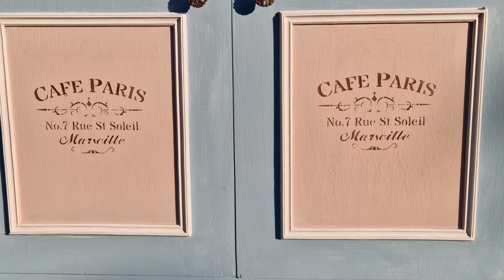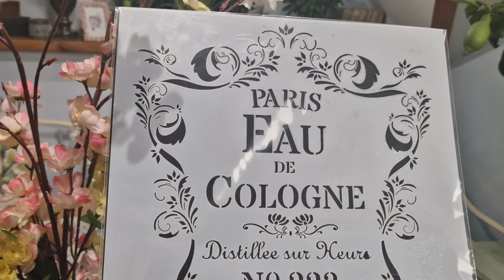Super sposób na nudę - DECOUPAGE dla początkujących od podstaw DIY - Jak malować farbami kredowymi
Malowanie mebli oraz ozdabianie różnego rodzaju przedmiotów, to jedno z moich ulubionych zajęć. Szczególnie teraz - kiedy za oknem szaleje zimowa plucha oraz zawierucha moja kreatywność sięga zenitu. U mnie raczej nie ma mowy o zimowej nudzie lub braku pomysłów do ich realizacji:)
Dzisiaj opowiadam o jednej z moich ulubionych metod zdobienia przedmiotów jaką jest decoupage
i mam nadzieję, że zachęcę również Was do rozpoczęcia przygody z tą bardzo prostą techniką.